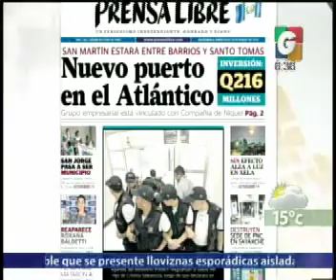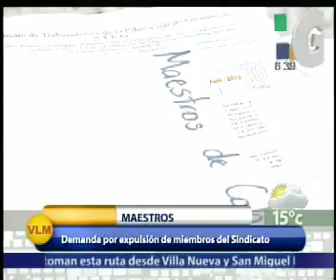EN vivo Desde - Nacionales